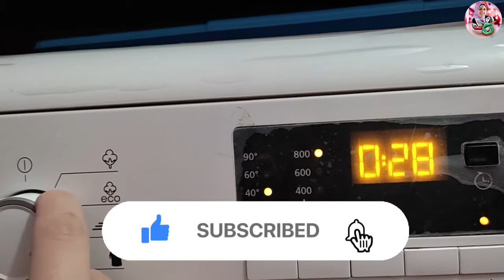روتين تحفيزي في المطبخ 🏃/ اقضوا يوم معي♥️/ روتيني الحقيقي قبل التسوق + نصائح هامة لكل عروسة👸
روتين تحفيزي في المطبخ / روتيني الحقيقي قبل التسوق + نصائح هامة لكل عروسة
أهلا بيكم أنا آلاء طارق ،
بإذن الله هنعمل مع بعض روتينات و أفكار كتير للتربية و تنمية المهارات ، هنتكلم في كل حاجة تخص البيت و الأسرة و الحياة ، أفكارنا و مشاعرنا الداخلية ، هندعم و نسند بعض و نكون أسرة مع بعضينا 💗🤍

أتمنى تتابعوني على حسابي في
هتشاركوني حاجات مختلفة صور و ستوريز لليوم و اللحظة 😍

روتين في المطبخ
روتيني